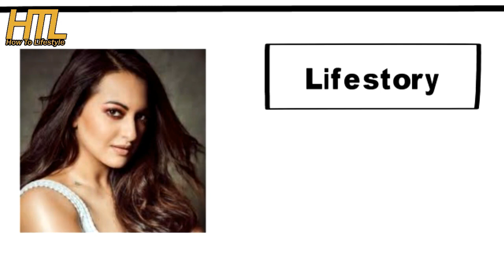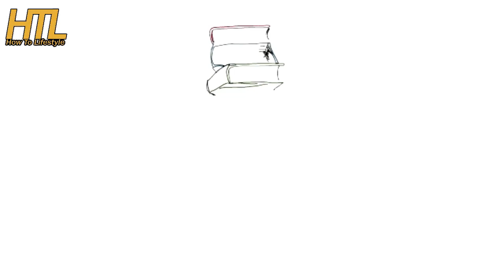Sonakshi Sinha Success Story | Untold Truth |LIVE Interview |Secrets Of Success | Latest tiktok 2020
Today talk About Indian Famous Actress Sonakshi Sinha Success Story And Untold Truth.If You Are A Fan Of Sonakshi Sinha Than Like This Video

Sonakshi Sinha Lifestory,Sonakshi Sinha Personal life,Sonakshi Sinha
History
healthy lifestyle of Sonakshi Sinha,